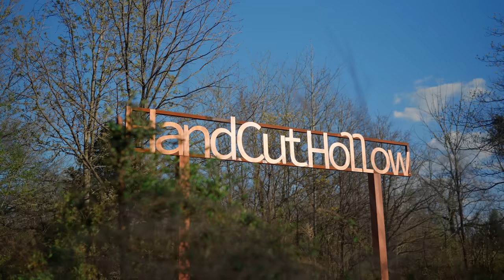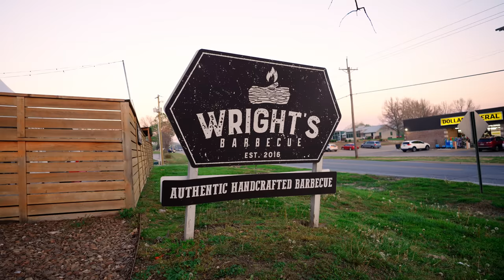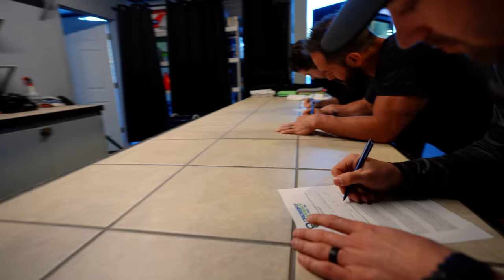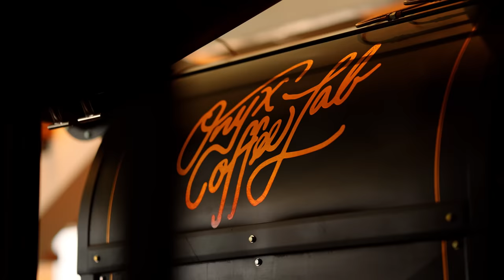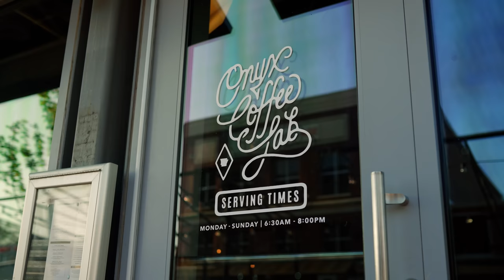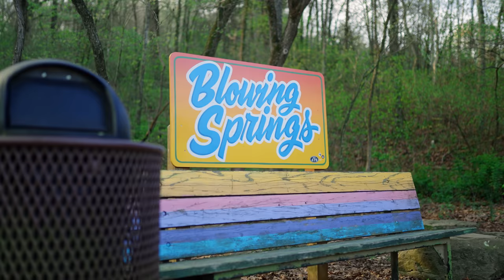Slurping Coffee in The Mountain Biking Capital of The WORLD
MB01OGBMUYUUTJS
MB011ZM6NBI6TVO
MB01GDWALKTKEL2